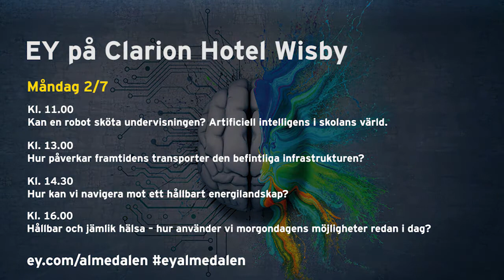EY i Almedalen - Hur påverkar framtidens transporter den befintliga infrastrukturen?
Resan mot framtidens transporter har mer än bara börjat. Sverige har kommit längre än vad många tror och utmaningen handlar om att få infrastrukturen att hänga med. Tekniken utvecklas snabbt, men att bygga om befintliga städer och vägar är inte så enkelt. Infrastrukturen måste utvecklas och anpassas för att skapa rätt förutsättningar och dra nytta av de möjligheter som tekniken skapar.

EY arrangerar ett seminarium där vi diskuterar framtidens transporter och dess betydelse för samhällets infrastruktur. Detta gör vi tillsammans med en panel som består av framstående företrädare från infrastruktursektorn, näringslivet, akademin och politiken. Hur påverkar framtidens transporter den befintliga infrastrukturen? Vilka krav ställer elektrifiering och självkörande bilar på den fysiska miljön? Vad behöver vi göra redan i dag för att utveckla och anpassa infrastrukturen till framtidens teknik och beteenden?

Datum: Måndag 2 juli
Tid: Kl. 13.00–13.55
Plats: Kopparsalen, Clarion Hotel Wisby, Strandgatan 6

Moderator
Linda Andersson, EY

Paneldeltagare
Björn Hasselgren, Forskare infrastruktur, KTH och Trafikverket
Jan Kilström, VD, Green Cargo
Robert Falck, VD och grundare, Einride